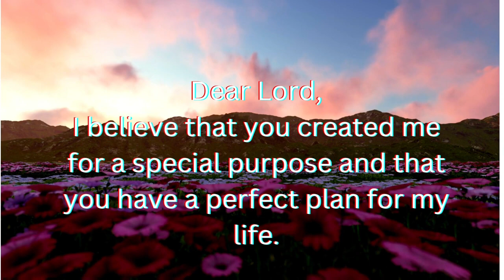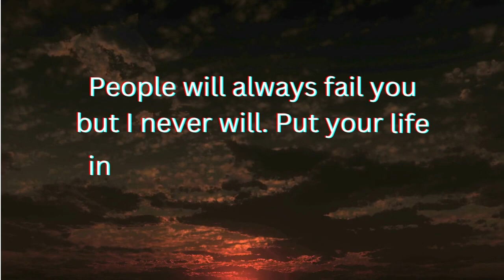🔥Decide between Heaven or hell💕God's message for me today💕God message today💕Jesus message today�